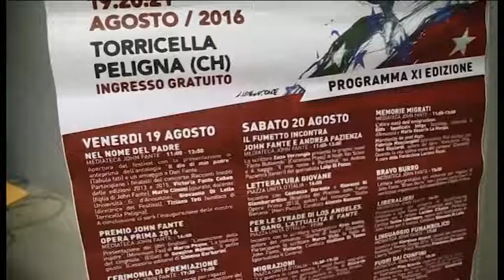Torna il Jonh Fante Festival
A Torricella Peligna, dopo ferragosto, appuntamento con il Festival letterario dedicato allo scrittore e sceneggiatore italo-americano John Fante